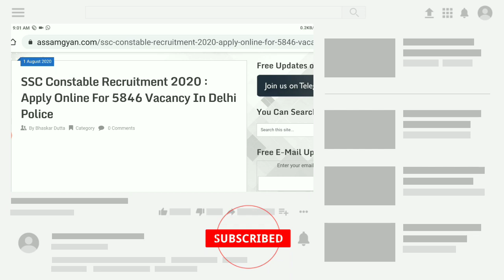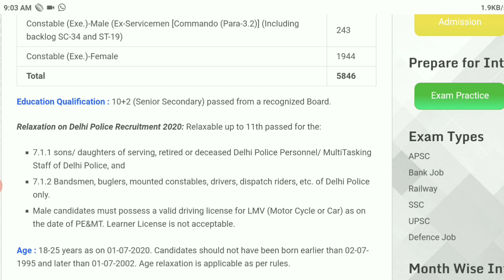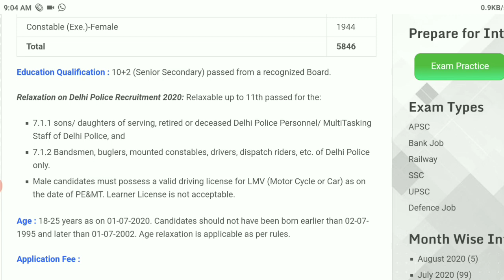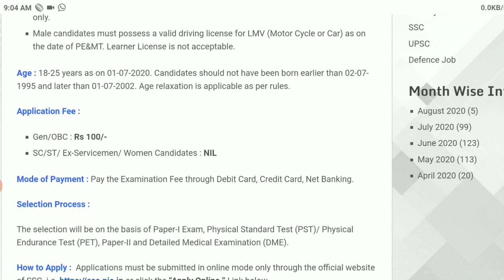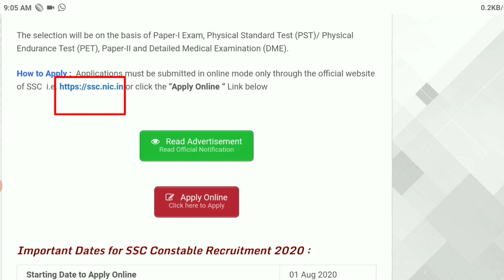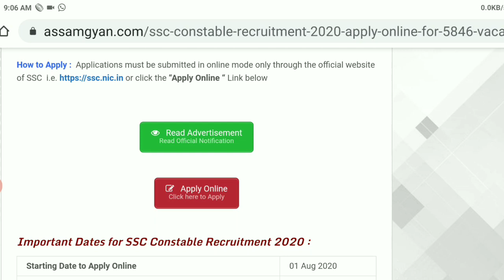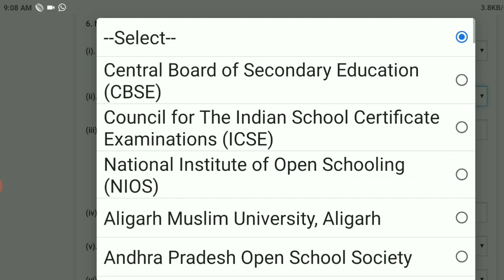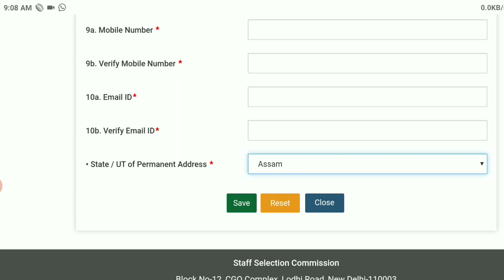Delhi police constable Recruitment 2020 for 5846 Post in Assam, কেনেকৈ অনলাইন আবেদন কৰিব ।